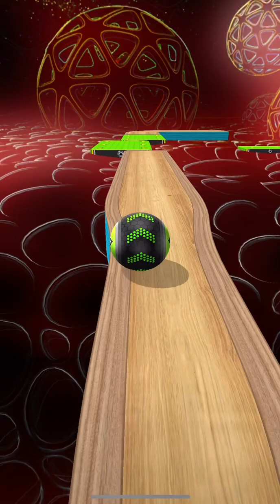Going Balls - Speedrun Gameplay Level 4016